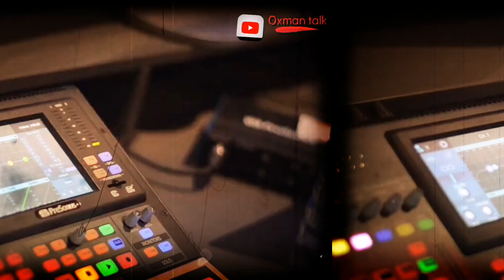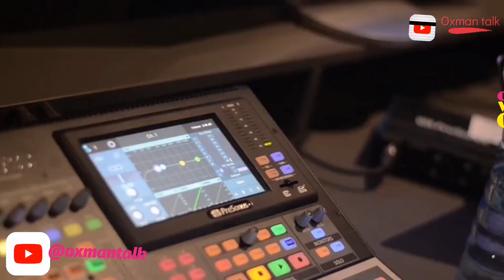🔥 Kuami Eugene And Efya Spotted In The Studio Guess Something New Cooking 🙄